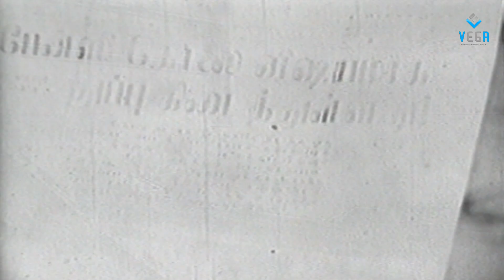Kadhal Vahanam - MGR Suspecting Major Sunderajan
Watch Kadhal Vahanam Tamil Movie Scenes
Starring : MGR, Jayalalitha